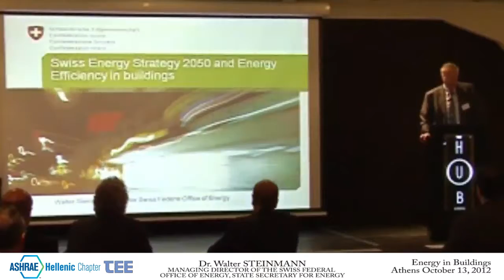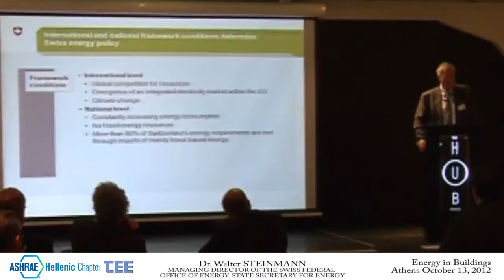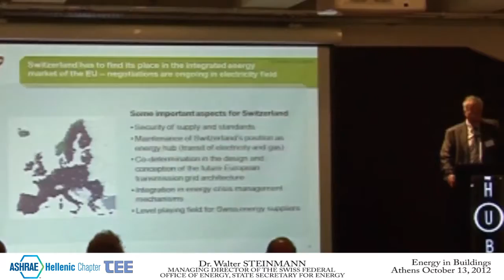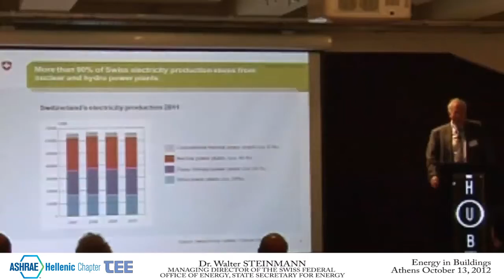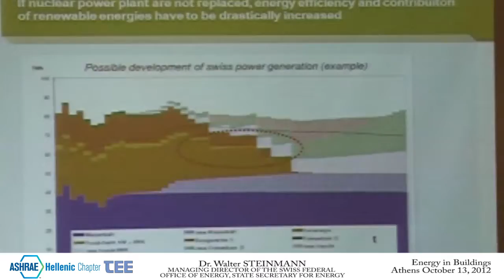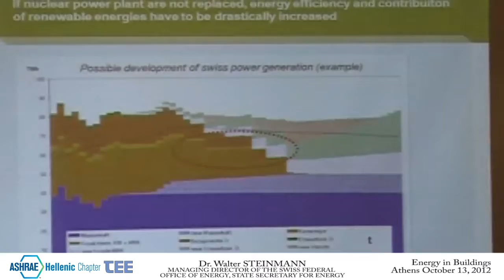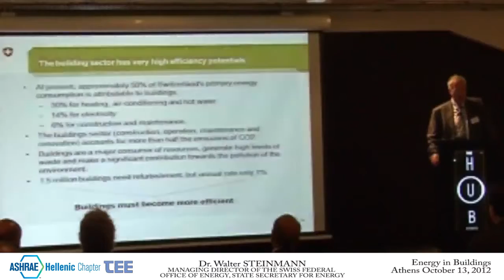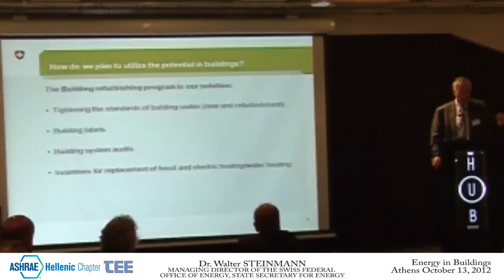ENERGY in BUILDINGS Steinmann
Dr. Walter Steinmann, Managing Director of the Swiss Federal Office of Energy & State Secretary for Energy, speaking at the International Conference "Energy in Buildings 2012" held in Athens, Hellas